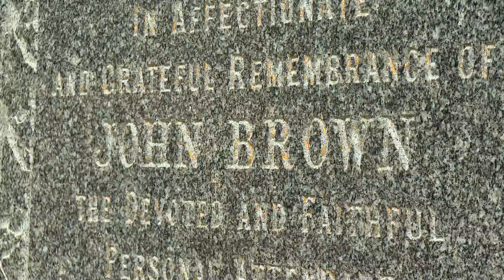Explore Royal Deeside GeoTour: Lumberjack Camp GC5WC40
A video of Crathie Kirk near Ballater on Royal Deeside, which is across the river from Balmoral Castle. The Kirk's foundation stone was laid by Queen Victoria and the royal family still regularly worship at the church. Queen Victoria's faithful personal attendant John Brown is buried in the churchyard. Crathie is a few miles from the location of the Lumberjack Camp cache on the Explore Royal Deeside GeoTour which stretches through Aberdeenshire's Dee valley. The cache ID is GC5WC40.
The film is courtesy of RS Films.